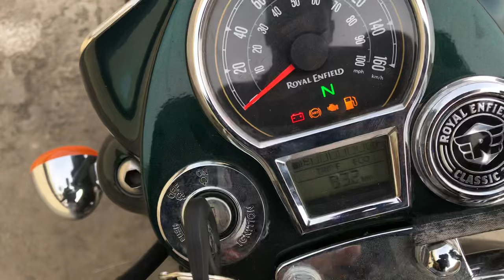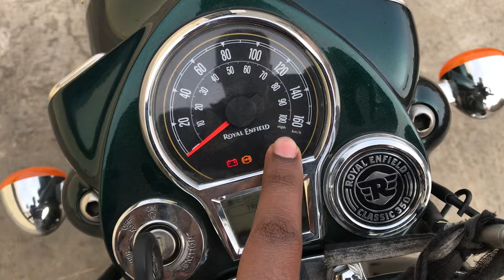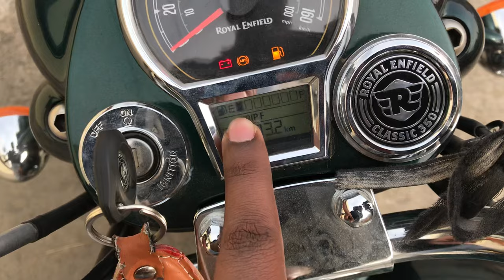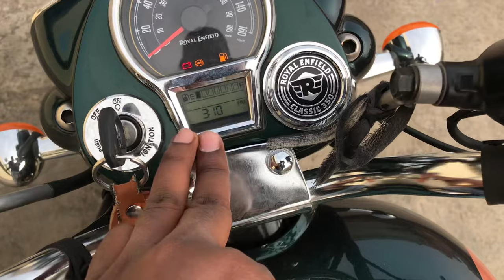Royal Enfield New Classic 350 All Meter Features | Digital Meter, MID Explained in Hindi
Royal Enfield New Classic 350 All Meter Features Explained Step By Step in Hindi.Semi Digital Meter Features Explained.